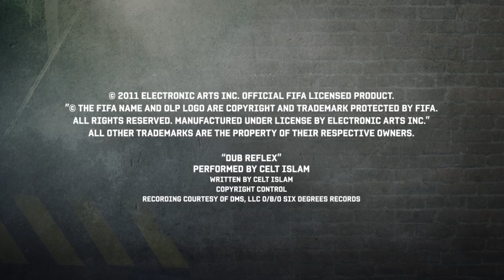FIFA Street - Street School: Juggle